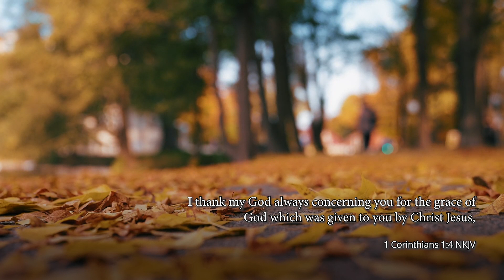3rd Nov 2021 - God's Wonderful World Calendar